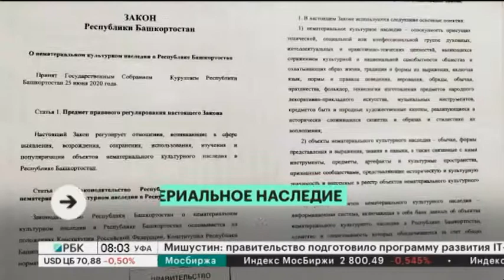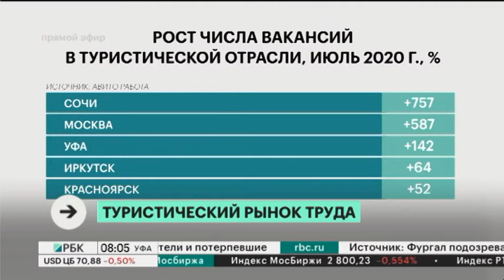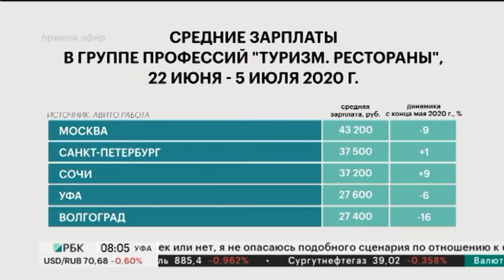Новости 10.07.2020 08:00